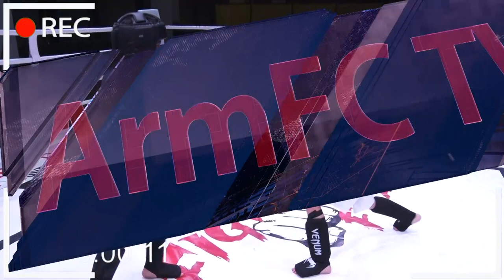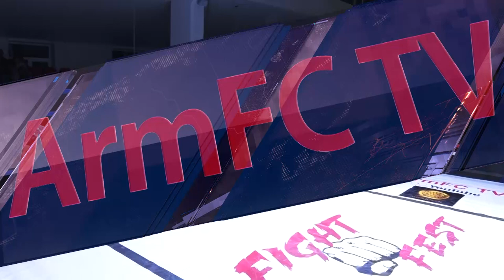Fight Fest-5.Ser Ohanyan vs Misha Simonyan